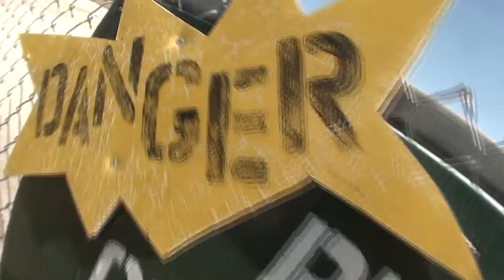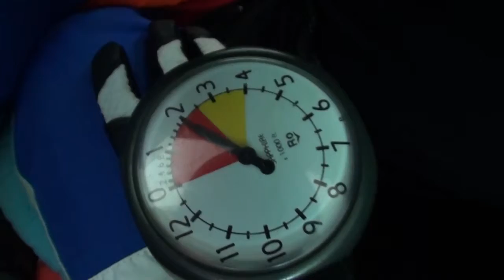Skydive Sebastian - Shay's Skydive